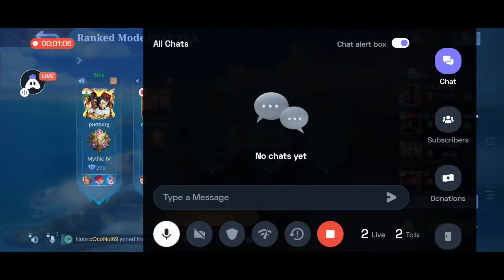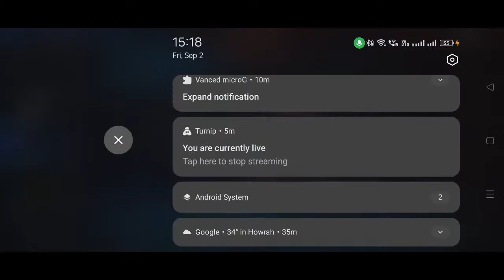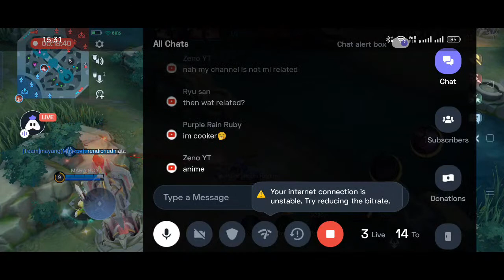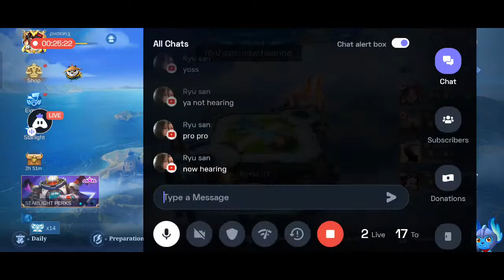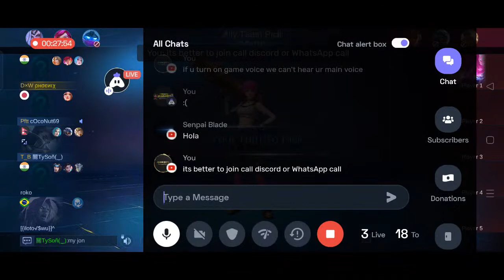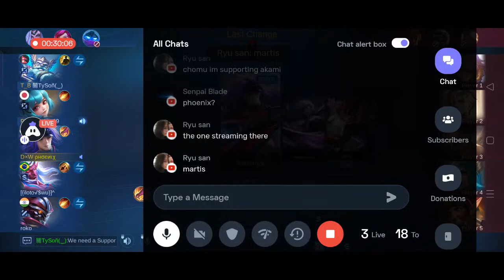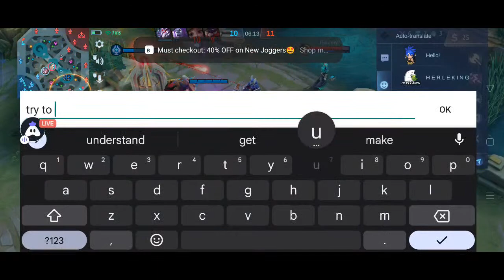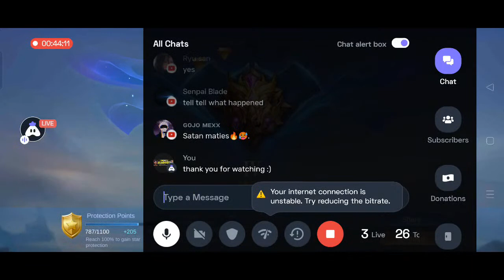Chill stream with homies UwU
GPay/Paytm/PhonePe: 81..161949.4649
UPI Id: txutxi. t! *!! 9929

Today I am streaming mobilelegends. Other popular games:
PUBG Mobile
Garena Free Fire
Among Us
Call of Duty Mobile
Fall Guys
Fortnite
Roblox
Minecraft